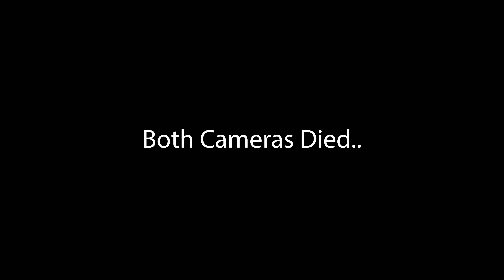Plowing Our Driveway - North Idaho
One of the drawbacks to living at 3400' and well past the end of the county road. The '89 Ford Bronco has been pretty reliable as a plow truck, but she has seen better days.